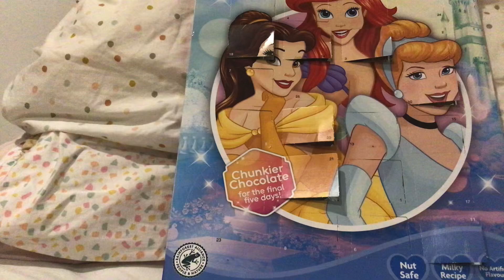Pikachu and friends advent calendar (door 21)